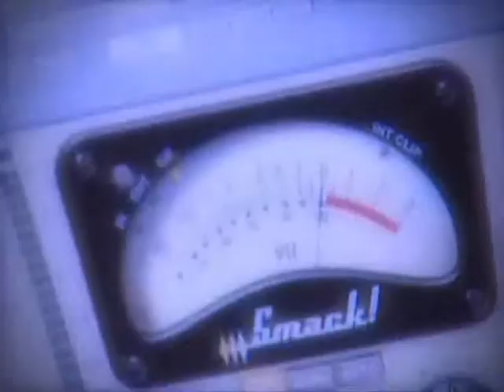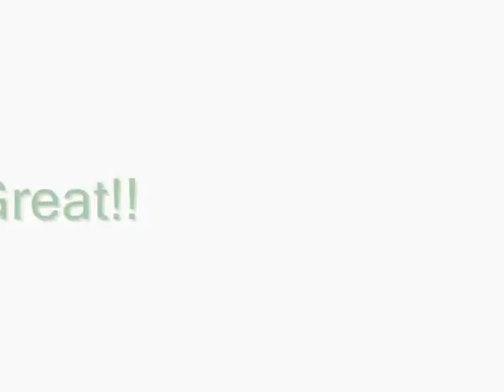Nomura Singer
clip vidéo de Ken Nomura champion de drift participant a la D1 qui fait ses premiers pas dans la chanson.